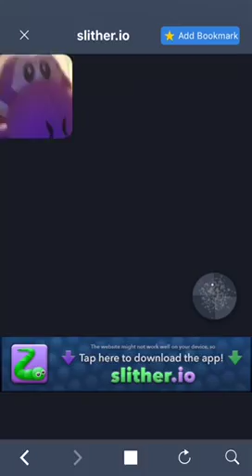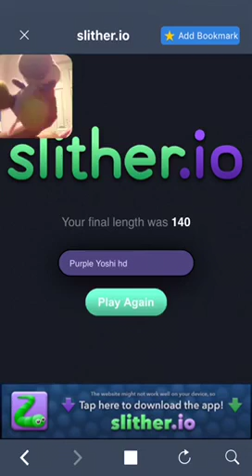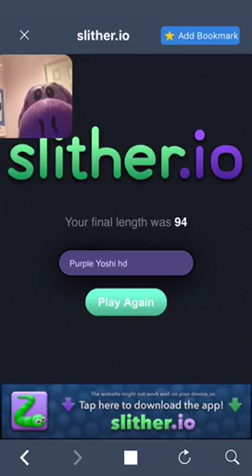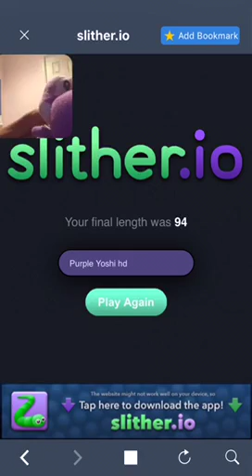Purple Yoshi HD gaming #2. Slither.io